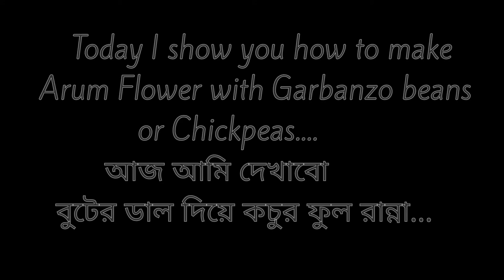ঝটপট অল্প উপকরণে বুটের ডাল দিয়ে কচুর ফুল রান্না৷৷Garbenzo beans Chickpeas with Arum Flower recipe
Assalamualaikum
Hello viewers
Hope you guys are doing well.This time i'm back with new recipe it's called Arum flower. It's very quick recipe.its taste better when eat with warm rice.Also its very healthy.Some people don't know that how to cook this and Some people didnot hear about this.Guys try it it was so good and easy to make.You can enjoy your meal with this.Try this recipe at home.
If you guys like my videos then like share and subscribe and also press the bell icon to get more videos also i have a facebook page you can follow me there and like my page